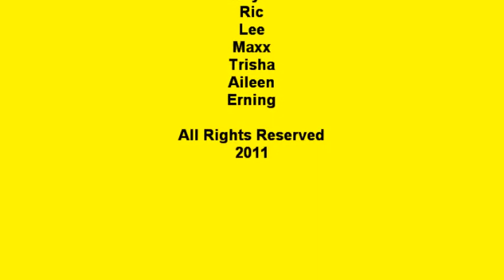DJ Bong of DWFX-FM LEGAZPI